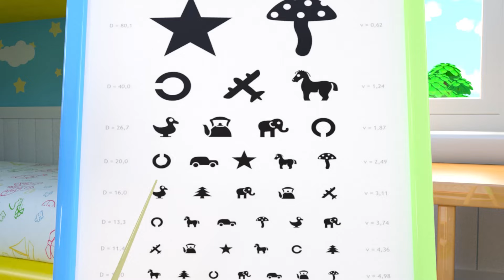Itsy Bitsy Spider Song + more Lalafun Funny Nursery Rhymes & Kids Songs